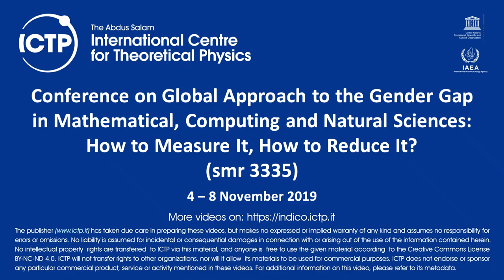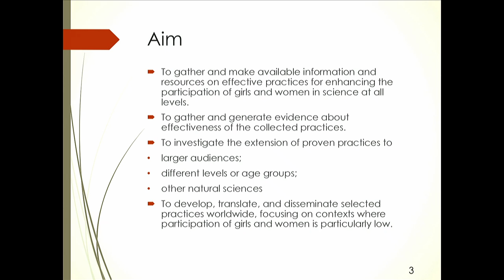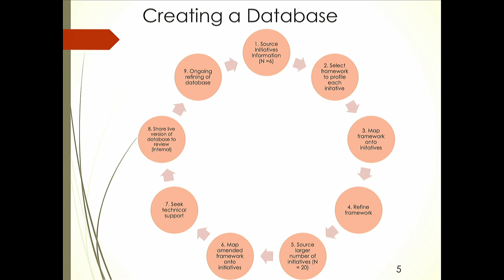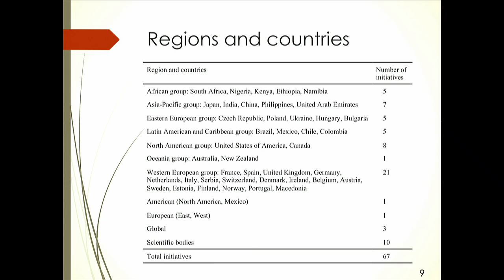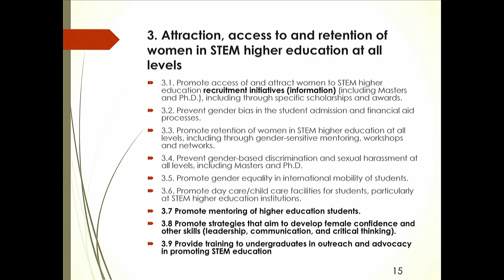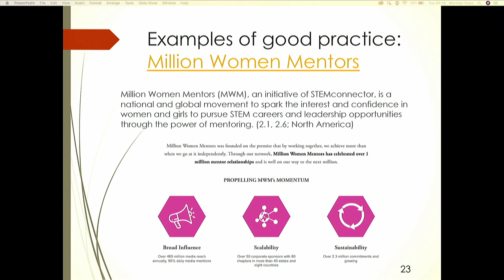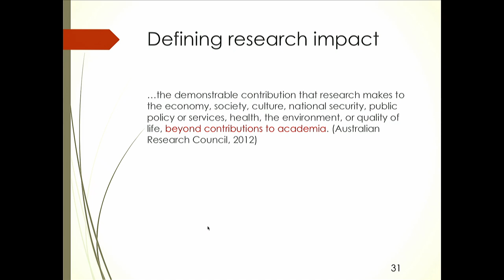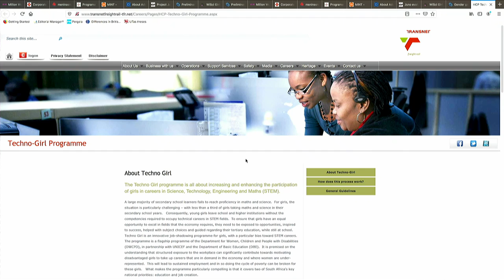Report on the Data base of good practices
Speaker: Merrilyn Goos (University of Limerick)
2019_11_05-09_00-smr3335